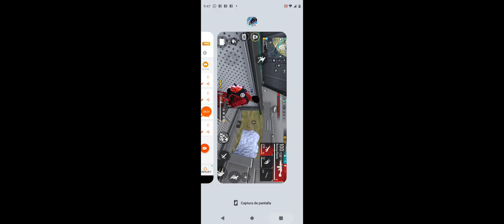15 de junio de 2023